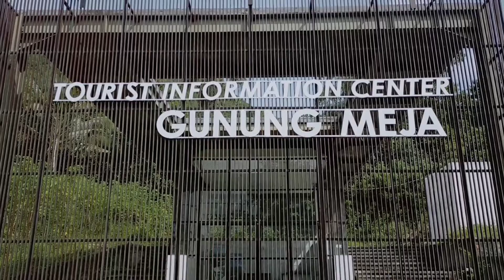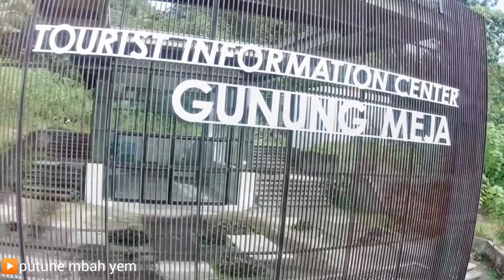Gunung Terunik Di Dunia || Pesona Indonesia : Gunung Meja Ende Flores NTT